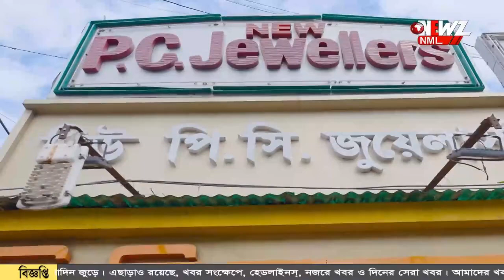জেলা পরিষদের পদ থেকে সরানো হলো শাহাজানকে।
উত্তর ২৪ পরগনা জেলা পরিষদের পদ থেকে সরানো হলো শাহাজান কে। এদিন একথা জানান সভাধিপতি নারায়ণ গোস্বামী। মৎস্য কর্মাদক্ষের দায়িত্বে ছিলেন তিনি।